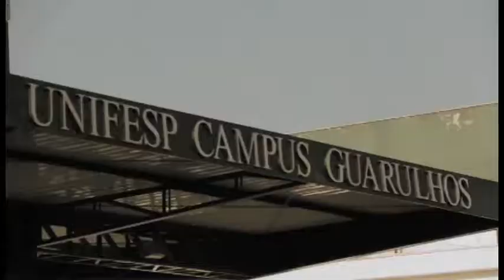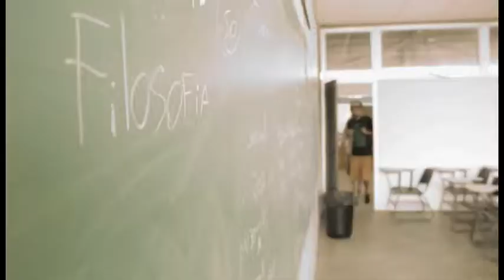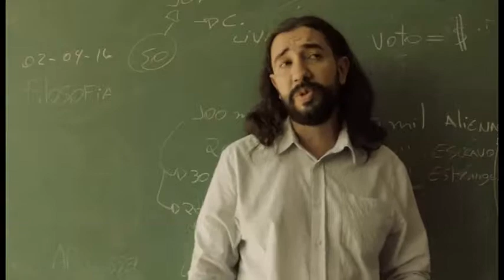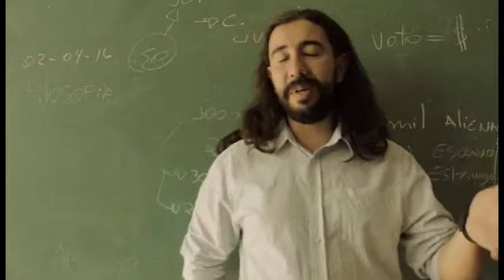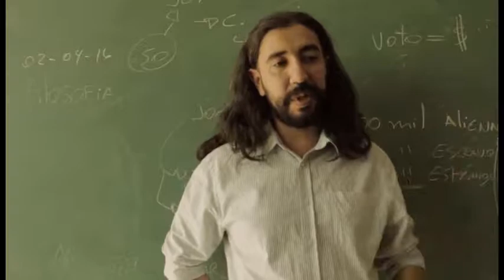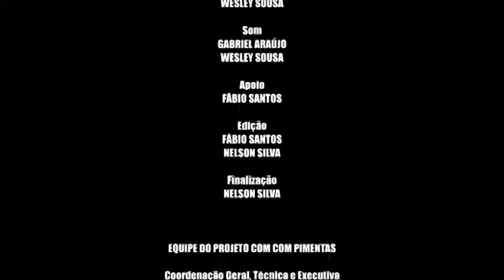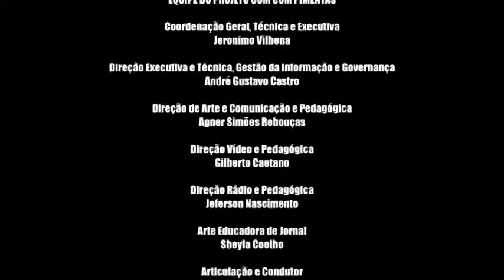Ep_12: Integração da Unifesp com o Pimentas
Neste episódio mostramos uma videorreportagem sobre a integração entre a Unifesp com o bairro do Pimentas em Guarulhos.